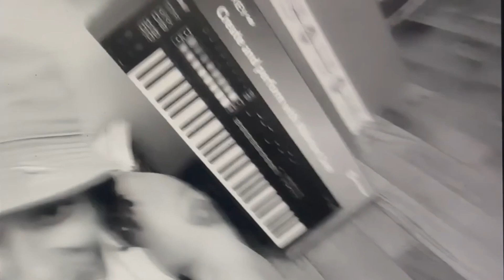LA LA LA